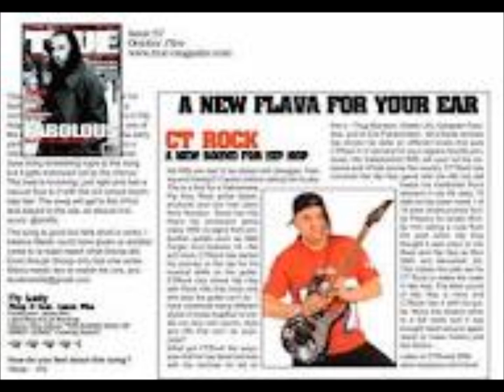WE GONNA PARTY.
CTROCK THE HIP HOP ROCK GUITAR PRODUCER